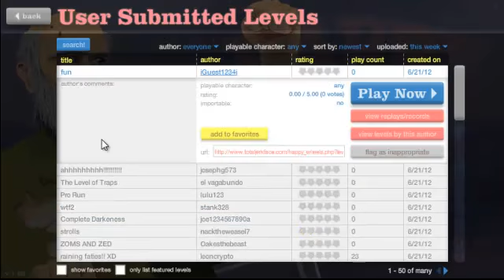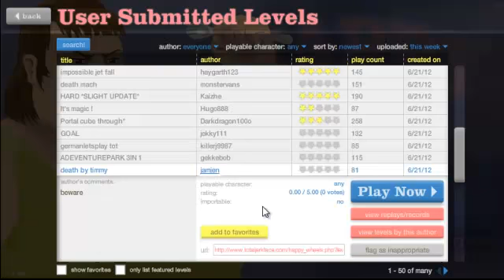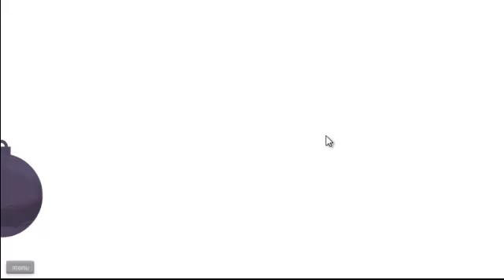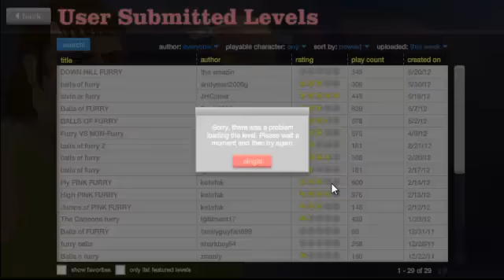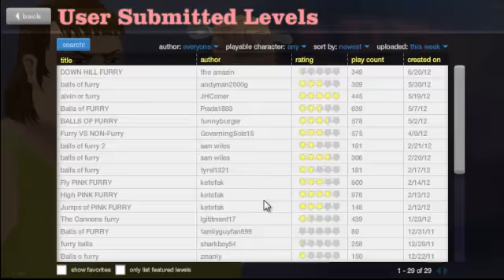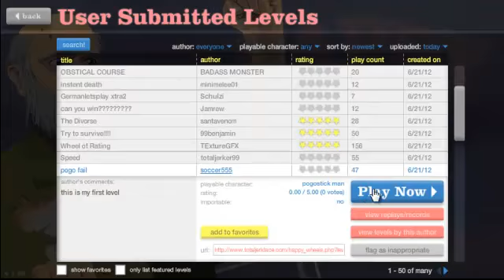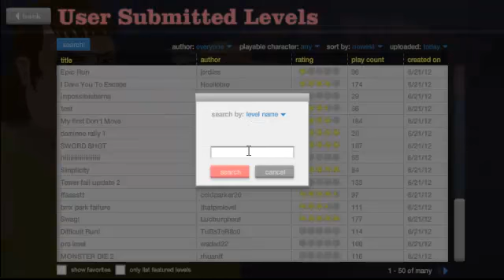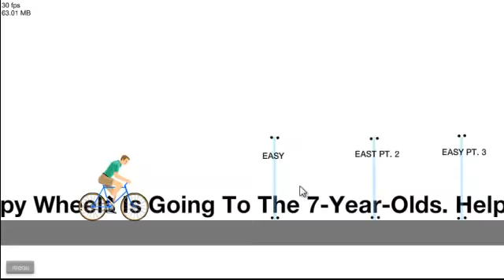Let's Play Happy Wheels Part 2